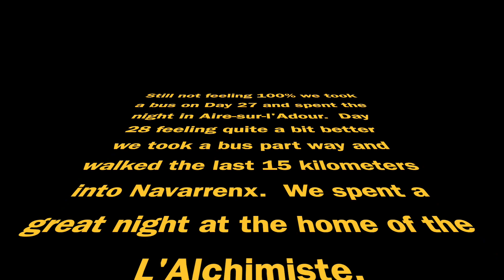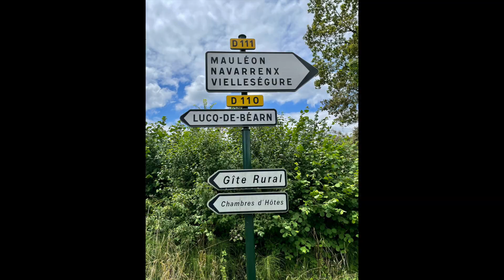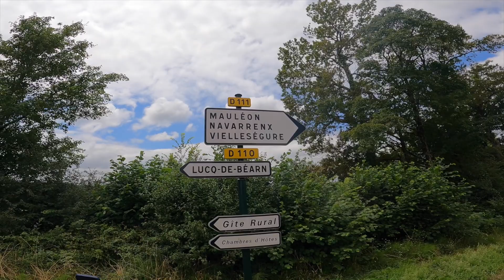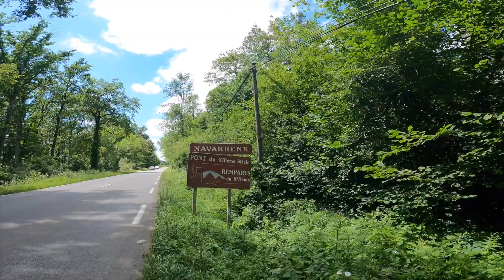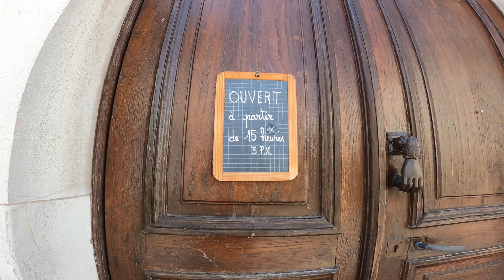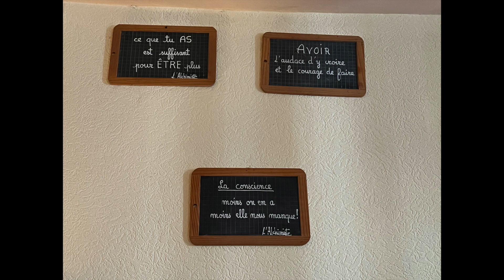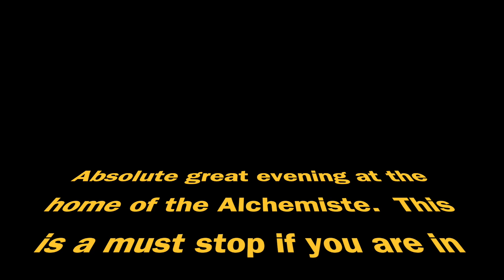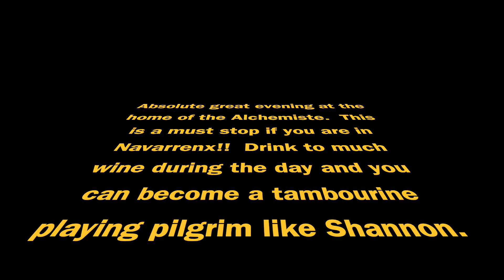Via Podiensis days 27 28 HD 1080p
Via Podiensis days 27 and 28.  Are-sur-l'Adour to Navarrenx